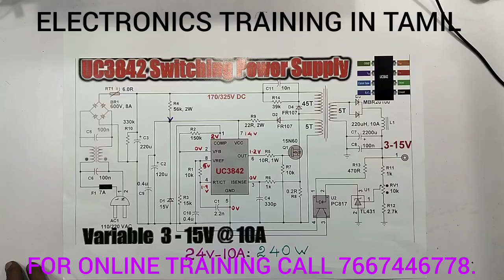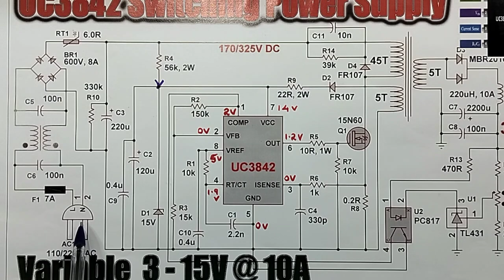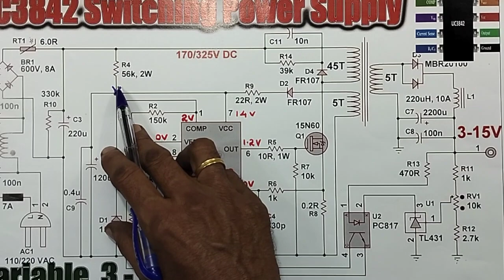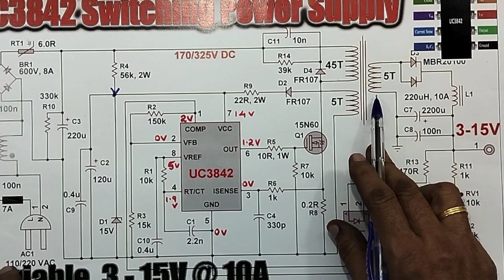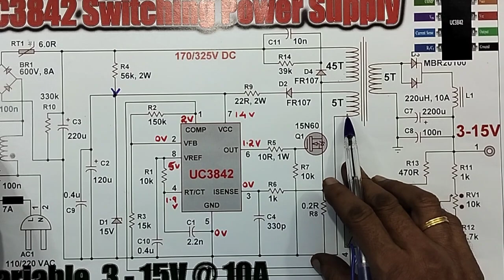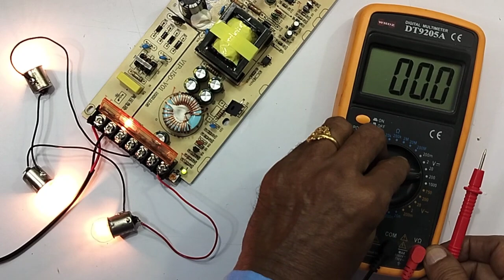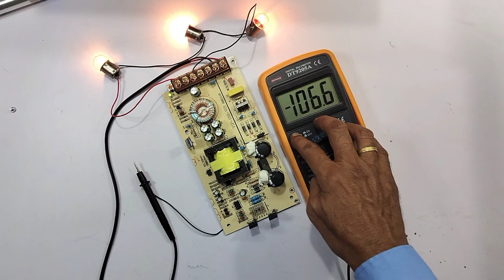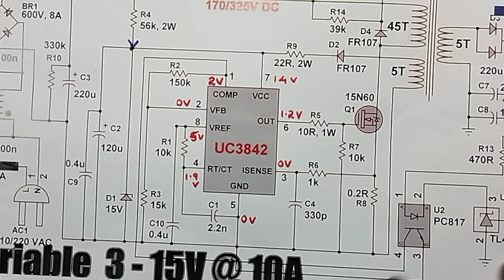HOW ? TO CHECK THE VOLTAGES OF , PWM IC...UC 3842 , UNDER WORKING CONDITION OF SMPS, POWER SUPPLY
IN THIS VIDEO WE ARE EXPLAINING ALL DETAILS ABOUT. HOW TO CHECK THE VOLTAGES OF PWM IC UC3842 PINS... UNDER WORKING CONDITION OF SMPS POWER SUPPLY 240W